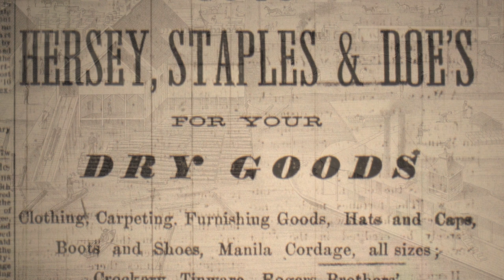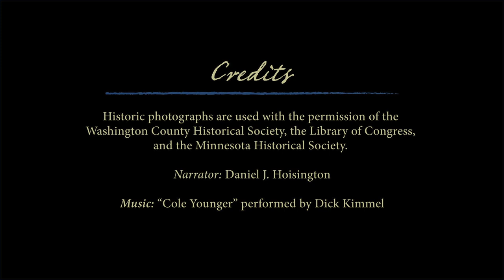11 Staples Sawmill (402 Main Street North)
This mill was built in 1853 by Seth Sawyer and Alvah Heaton. It was purchased in 1869 by Isaac Staples. He was a powerful lumber baron in the St. Croix River Valley during the logging boom of the late nineteenth century. Staples arrived in Stillwater, from Maine in 1853 as a representative of eastern investors. Hersey, Staples, and Company became the largest single owners of timberland in the St. Croix valley. Aside from his massive holdings and operations in timber, sawmills, and the St. Croix Boom Company, Staples was also the region's most successful farmer and an important banker.